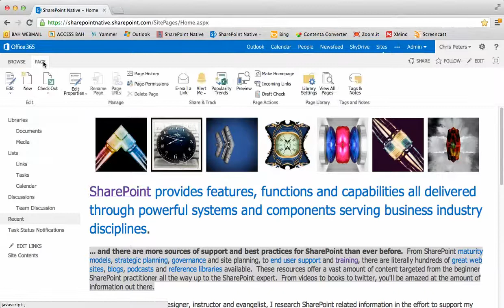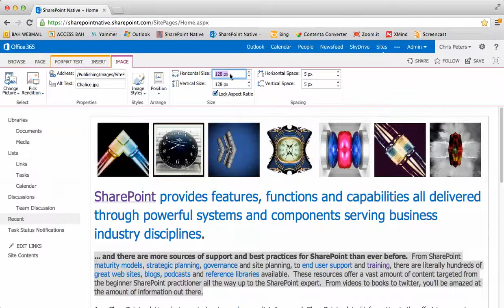SharePoint 2013 - Change the size of an image in a page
How to change the size of an image in SharePoint